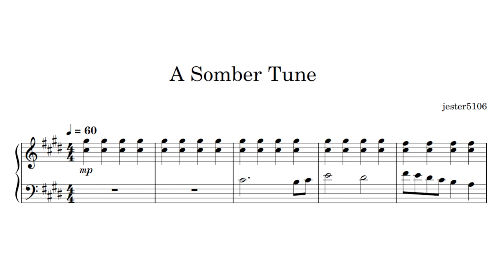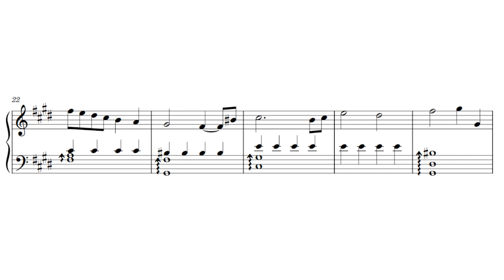A Somber Tune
oh the tragedy... the antithesis of happy music